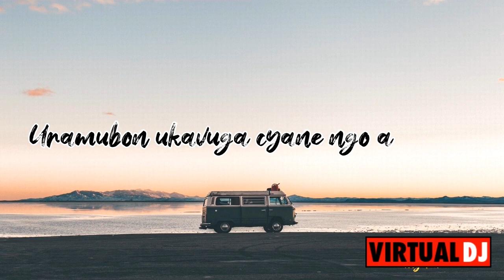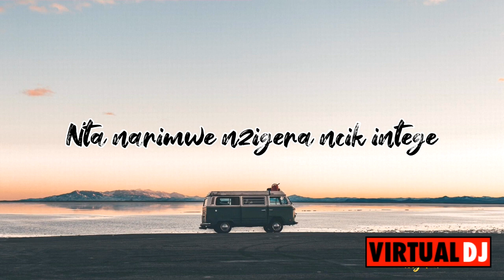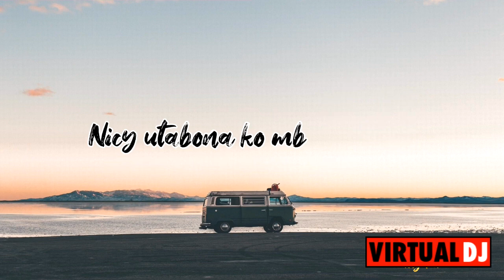niki utabona karaoke